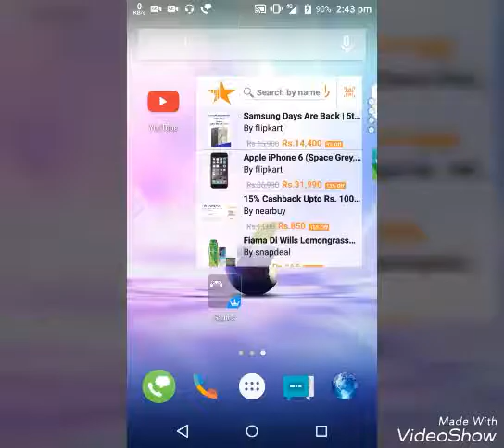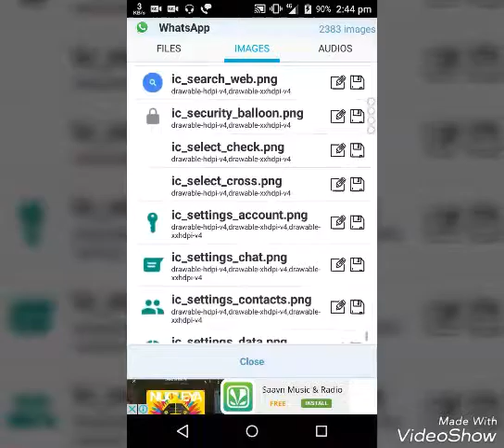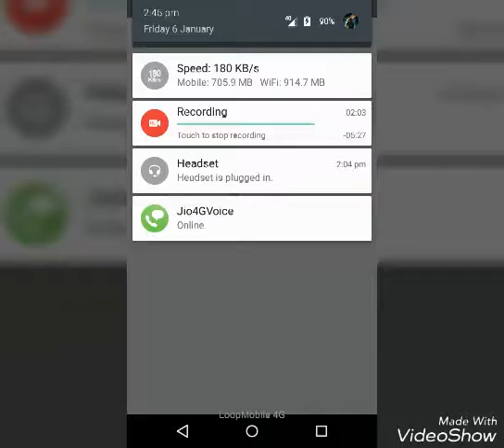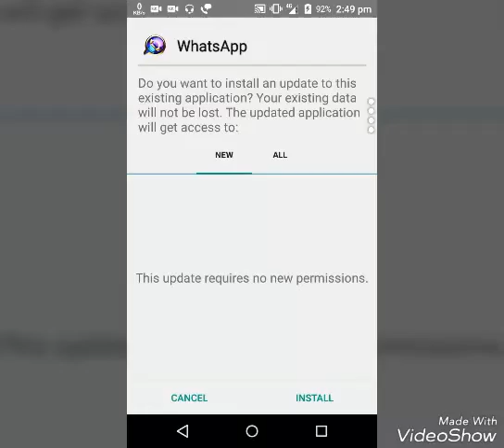Aapane whats aap ko whats app golden kese banaye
Aagar aap ka phone root h. To ye aaps se ican change kar sakate h.

Aagar nahi h. To koi baat nahi me niche link di rakhi h. Us me without root ican change kar sakate h. Thanks